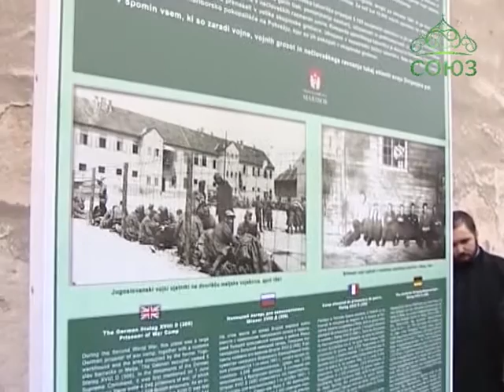Заседание Фонда единства православных народов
Подвели итоги прошедшего года и обсудили планы нынешнего. Международный общественный Фонд единства православных народов провел ежегодное совместное заседание участников, учредителей и членов Президиума и Попечительского Совета фонда.